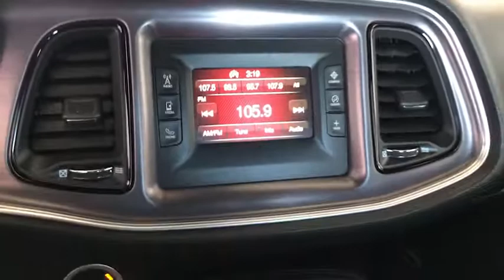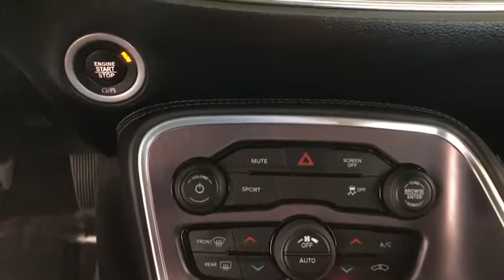2017 Dodge Challenger Costa Mesa, Huntington Beach, Irvine, San Clamente, Anaheim, CA PN4721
Pitch Black Clearcoat Used 2017 Dodge Challenger available in Costa Mesa, California at Orange Coast Nissan. Servicing the Huntington Beach, Irvine, San Clamente, Anaheim, CA area.

CARFAX One-Owner. Clean CARFAX. Pitch Black Clearcoat 2017 Dodge Challenger SXT RWD 8-Speed Automatic 3.6L V6 24V VVTThis is a 2017 Challenger in Pitch Black Clearcoat with Black interior. Recent Arrival! 19/30 City/Highway MPGWe choose to take the stress out of the purchasing process. We work with third party sites to determine what is a fair price for our customers to ensure you will be happy with your buying experience. At Nissan of Costa Mesa our commitment to your peace of mind is our #1. Shop Easy, Drive Happy!
TRANSMISSION: 8-SPEED AUTOMATIC (845RE)  (STD),COMPACT SPARE TIRE,BLACK  HOUNDSTOOTH CLOTH SPORT SEATS,ENGINE: 3.6L V6 24V VVT  (STD),WHEELS: 20 X 8.0 GRANITE CRYSTAL ALUMINUM,QUICK ORDER PACKAGE 21A SXT  -inc: Engine: 3.6L V6 24V VVT  Transmission: 8-Speed Automatic (845RE),PITCH BLACK CLEARCOAT,TIRES: P245/45R20 BSW AS PERFORMANCE,Rear Wheel Drive,Power Steering,ABS,4-Wheel Disc Brakes,Brake Assist,Aluminum Wheels,Tires - Front Performance,Tires - Rear Performance,Heated Mirrors,Power Mirror(s),Rear Defrost,Intermittent Wipers,Variable Speed Intermittent Wipers,Daytime Running Lights,Automatic Headlights,AM/FM Stereo,Bluetooth Connection,MP3 Player,Steering Wheel Audio Controls,Auxiliary Audio Input,Power Driver Seat,Driver Adjustable Lumbar,Power Driver Seat,Driver Adjustable Lumbar,Pass-Through Rear Seat,Rear Bench Seat,Adjustable Steering Wheel,Trip Computer,Leather Steering Wheel,Keyless Entry,Power Door Locks,Keyless Start,Keyless Entry,Power Door Locks,Cruise Control,Climate Control,Multi-Zone A/C,A/C,Cloth Seats,Bucket Seats,Auto-Dimming Rearview Mirror,Driver Vanity Mirror,Passenger Vanity Mirror,Driver Illuminated Vanity Mirror,Passenger Illuminated Visor Mirror,Floor Mats,Keyless Start,Smart Device Integration,Bluetooth Connection,Power Windows,Power Door Locks,Trip Computer,Security System,Engine Immobilizer,Traction Control,Stability Control,Traction Control,Front Side Air Bag,Tire Pressure Monitor,Driver Air Bag,Passenger Air Bag,Front Head Air Bag,Rear Head Air Bag